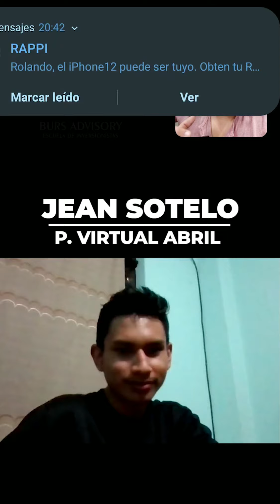ALUMNO TIENE SUS PRIMERAS GANANCIAS EN TRADING!💵TESTIMONIO BURS ADVISORY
Jean Sotelo nuestro alumno que inició en el mes de ABRIL, nos deja su testimonio sobre su experiencia con la formación en BURS ADVISORY y la experiencia en su cuenta real.